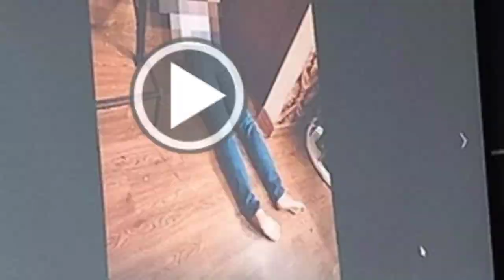Irjen Pol Dedi prasetyo bongkar soal kuburan di kediaman Ferdy Sambo